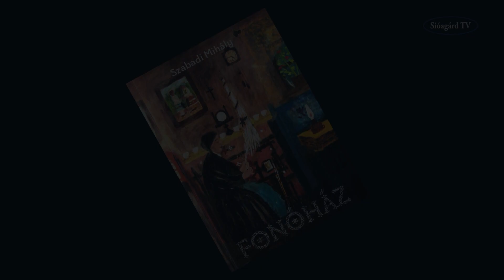Szabadi Mihály FONÓHÁZ könyvbemutató 2021 01 29.